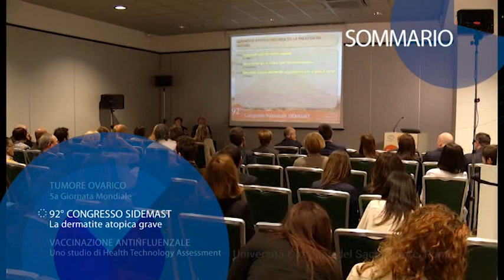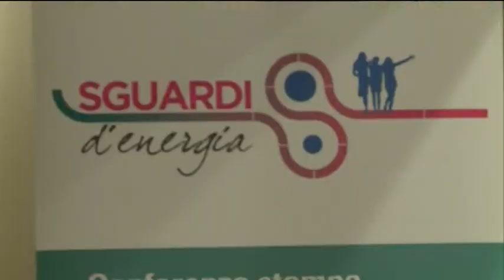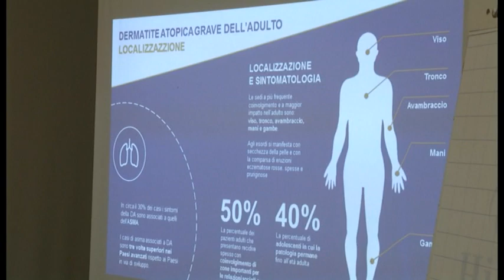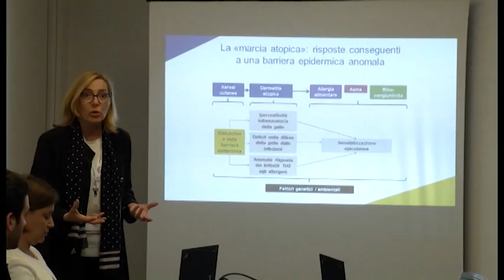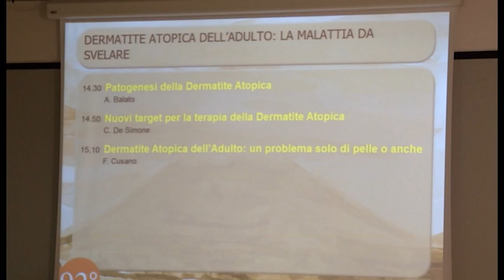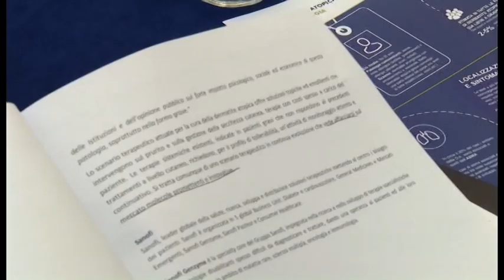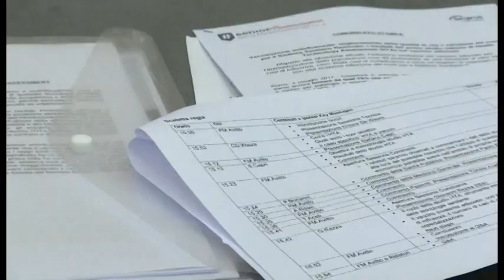TUMORE OVARICO - DERMATITE ATOPICA - VACCINAZIONE ANTINFLUENZALE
1. TUMORE OVARICO 5a Giornata Mondiale
2. 92° CONGRESSO SIDEMAST La dermatite atopica grave
3. VACCINAZIONE ANTINFLUENZALE Uno studio di Health Technology Assessment